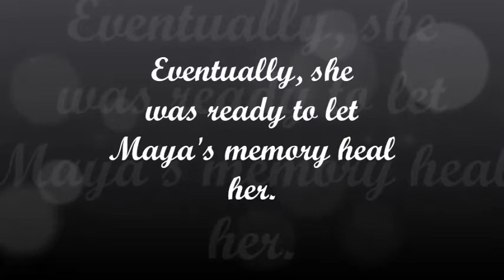Tribute to Maya St. Germain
A tribute to the amazing Maya st. germain and Emaya, also shows what Emily has been through
Emily=The Strong Link